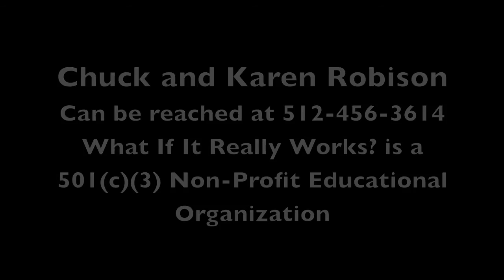2014 03 20 Dr Gladys McGarey Trailer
Dr. McGarey is known as the Mother of Holistic Medicine.  In this trailer, Dr. McGarey talks with Karen and Chuck about how Holistic Medicine has changed the health landscape and how it will continue to do so in the future.

Music is used with permission by Dr. Randy Mastres